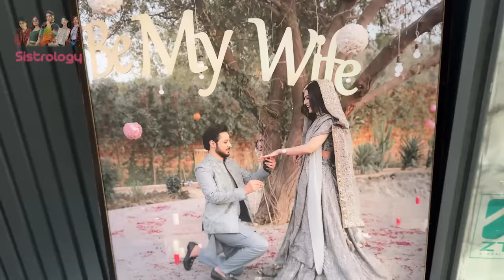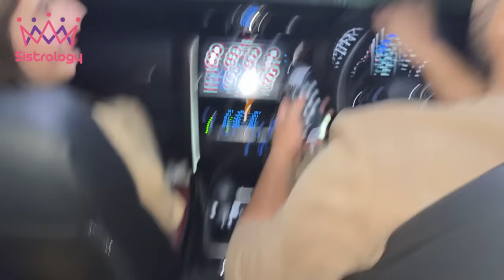HUM DUBAI PHOUNCH GAYE ♥️ | New Year Trip Shuru 😍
Landed In Dubai |
In today's video you will find

🌟Kiss-kiss, bye-bye 💋